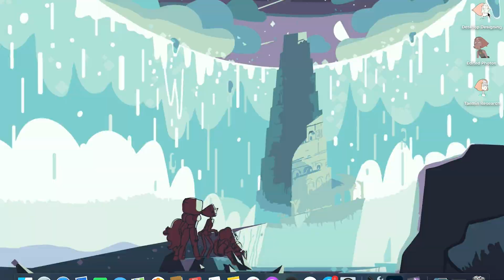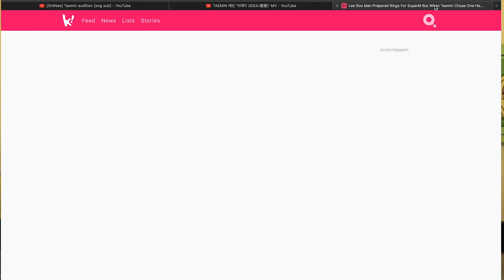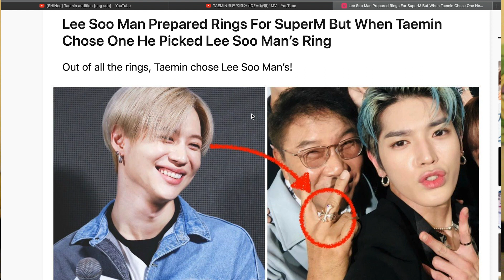TAEMIN ~ Decode and Discussion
*Nicki Minaj voice* "uh ohhhhh back again!"

Welp!! I did it without crying (too much) Look forward to more decodes and live streams! My life got soooo hectic it was not cute AT ALL. But now I'm getting the hang of things so its getting better hahaha. Y'all are allowed to cyber bully me for not uploading tbh I need the motivation to keep posting. My dream is to one day live on a bus, quit my job, and just make lil conspiracy videos for a living lollll ~MANIFESTING~